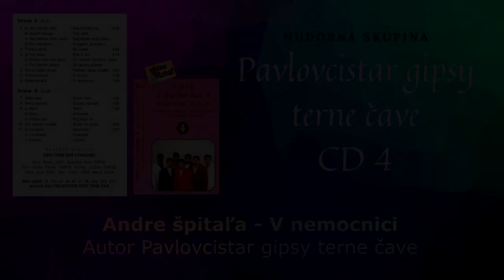GIPSY TERNE ČAVE PAVLOVCE 4, Andre špitaľa, autor Terne čave, rómske piesne, Videorohal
SOZA BIEM, p + c VIDEOROHAĽ - Anna Rohaľová, Slovakia, 1997, VR 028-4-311

Obsadenie kapely (rok 1997):
Marek Lacko - bicie, Milan Tirpak - basgitara, Dezider Tancoš - sólo klavesy,
Ladislav Tancoš - klávesy, Jozef Kešeľ - gitara, Viliam Lacko - spev, Marián Cigán - spev.